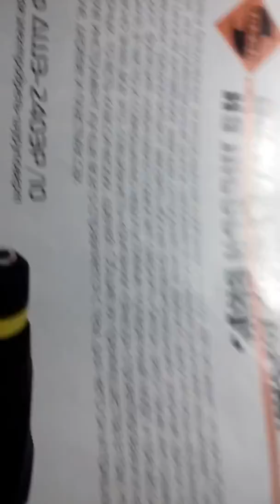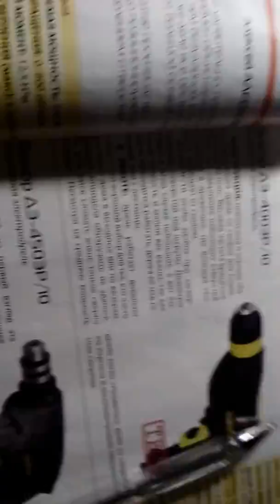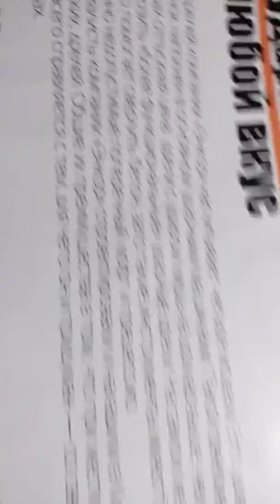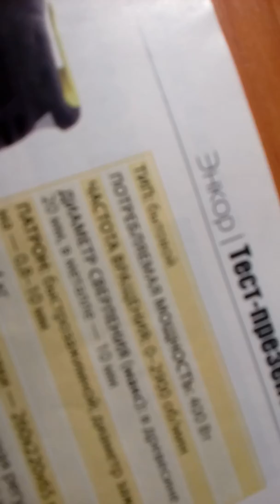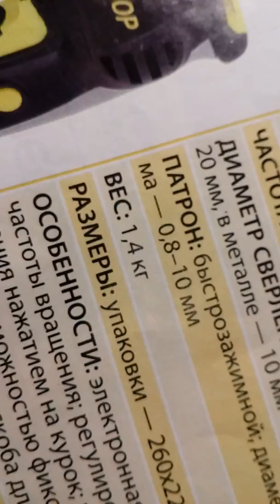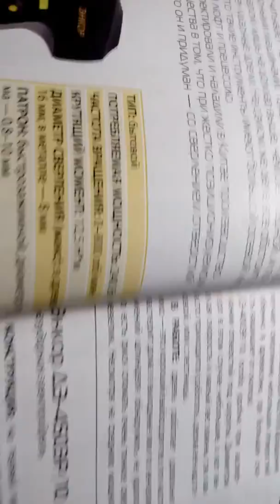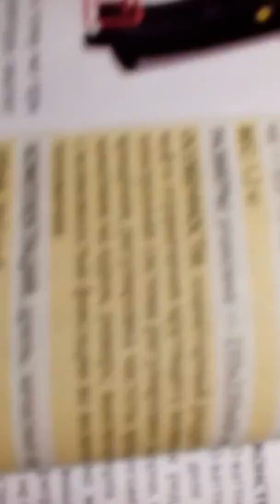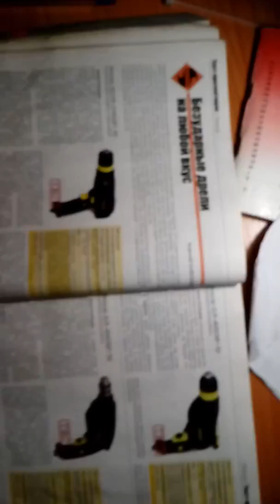Визуальное сравнение дрелей Энкор